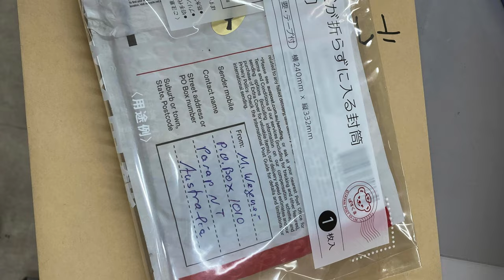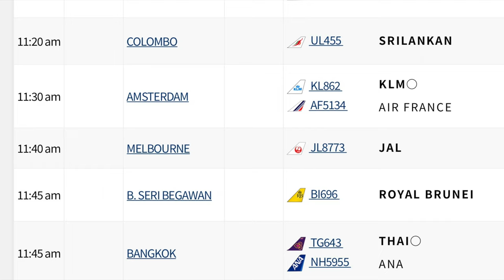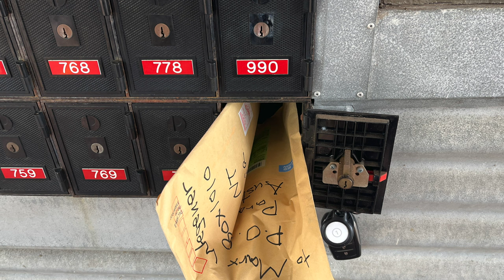AirTag #4.1 has an exiting journey again. From Kure (Hiroshima) to Darwin with an unusual detour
AirTag #4.1 had an exciting journey from Kure (Hiroshima) to Darwin. It took a detour that I hadn't anticipated. It shocked me that the AirTag arrived at the airport but did not fly out; instead, it travelled by road.
My friend Nori returned the AirTag to Darwin from a post office in Kure after taking it on a tour of Hiroshima. And once again, a heartfelt "Thank You" for looking after AirTag #4.1!!!